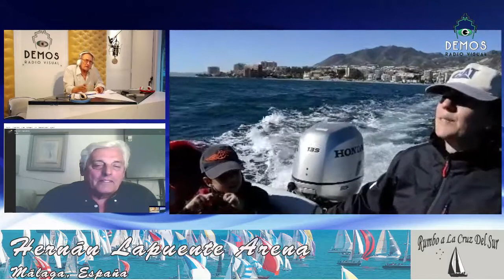Hernán Lapuente desde Marbella entrevista de Leo Plantié en RUMBO A LA CRUZ DEL SUR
Leo Plantié ciñe Rumbo a la Cruz del Sur, los viernes a las 17 , bajese la aplicación